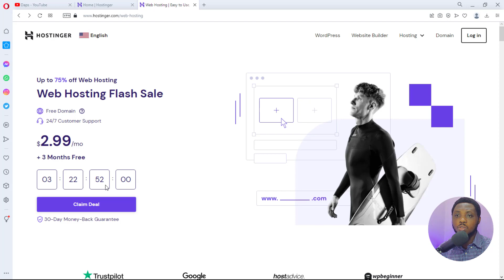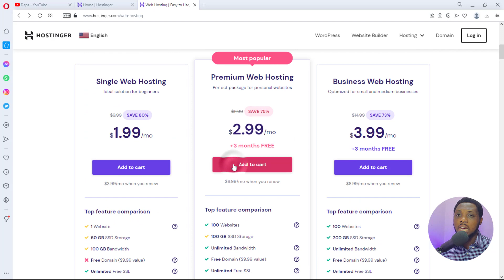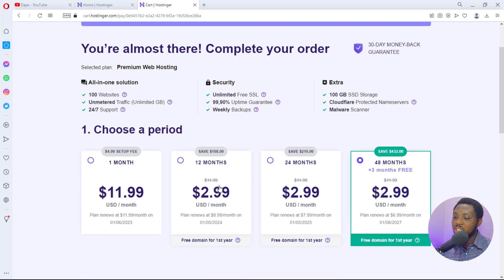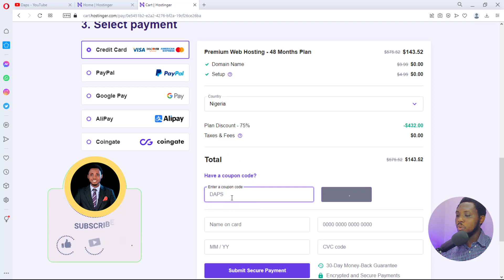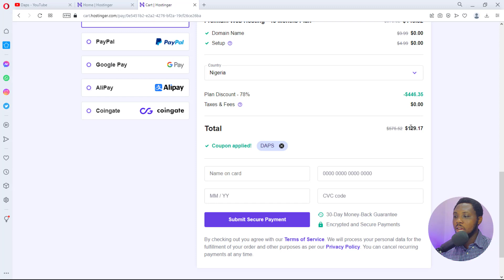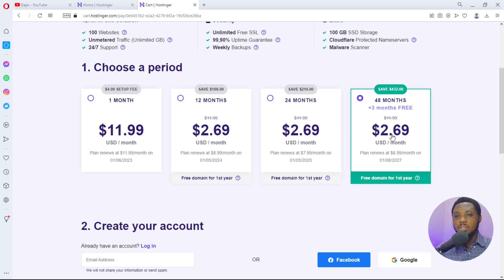Hostinger One Month Plan - Hostinger Pricing Plan Review (Hostinger Tutorials)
If you are considering the Hostinger one-month plan, then you should watch this video before proceeding.
In this video, I did a thorough review of the Hostinger pricing plans including the one-month plan.

🔥HOT DEAL YOU SHOULD NOT MISS